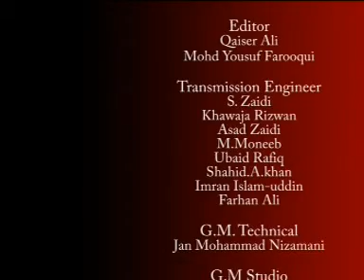Dr Danish with Iqbal Yousuf (Part 1) TV 1